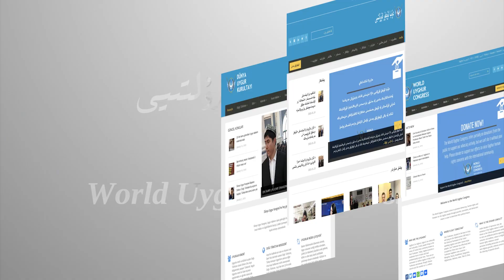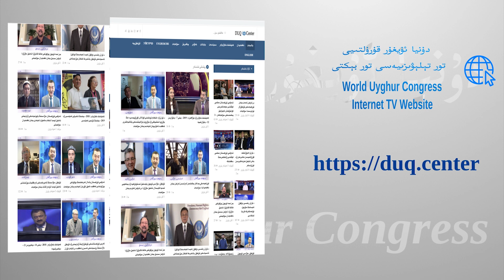Heptilik xewer we Mulahize ( 1 - fewraldin 8 - fewralghiche )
ھەپتىلىك خەۋەر ۋە مۇلاھىزە ( 1 - فېۋرالدىن 8 - فېۋرالغىچە )